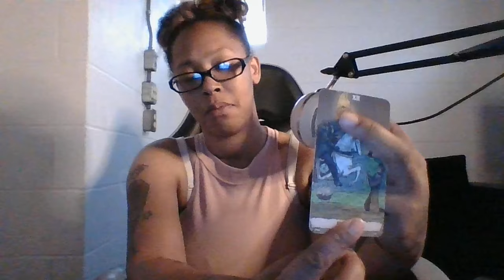YOU NO LONGER SEE THIS PERSON FIT TO BE YOUR SPOUSE OR PARTNER BUT THEY TAKE ISSUE WITH THAT